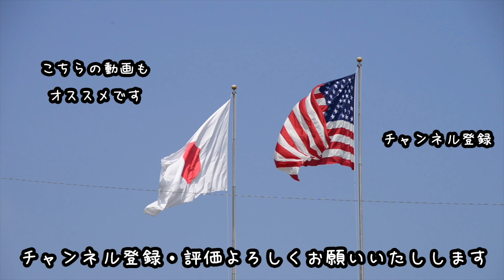【神ワザ】もがみ型護衛艦『複合作業艇』の収容作業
動画の感想があればコメントいただけると嬉しいです。

もがみ型護衛艦くまの『複合作業艇』の収容作業です、ステルス性ゆえの制約を受けながらも巧みなクレーンさばきで作業を進めていました。ただ従来の護衛艦と比較すると取り回しの悪さは否めませんでした。当初22隻予定だったもがみ型FFMは12隻で一旦中断し新型FFMのコンペを行うようです。

2023年3月撮影

JS KUMANO (FFM-2)MOGAMI　Class